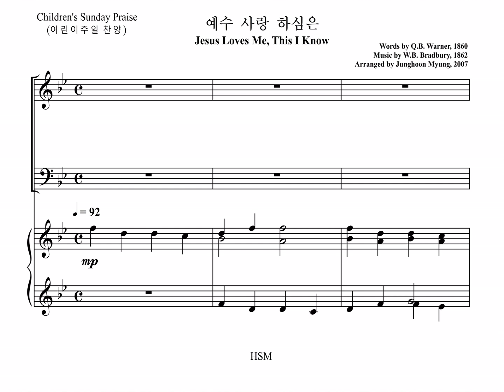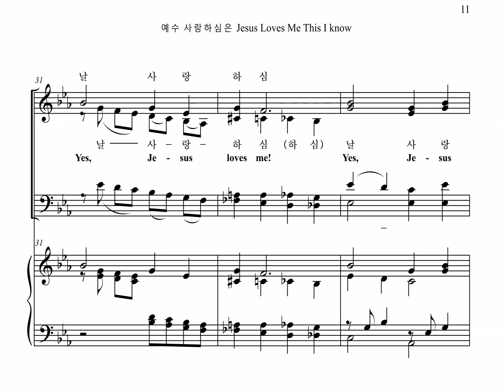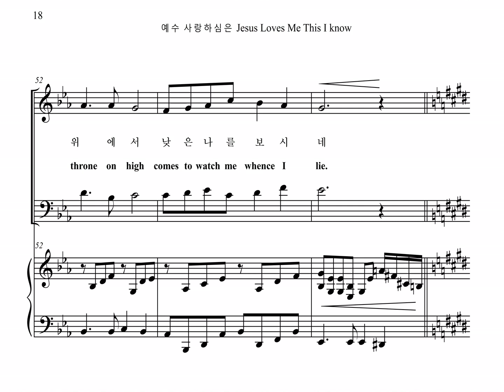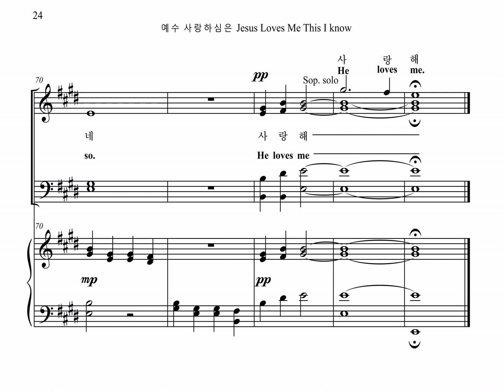예수 사랑하심은 Jesus Loves Me, This I know (Tenor Part)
어린이주일 찬양, "예수 사랑하심을" (명정훈 목사 편곡) 테너파트를 올립니다.
The Tenor Part of the Children's Sunday Praise, "Jesus Loves Me, This I Know" Composed by W.B. Bradbury and Arranged by Pastor, Junghoon Myung, is uploaded.

이 찬양은 GCM출판사에서 2007년에 출판하였고, 부천시립합창단이 연주하였습니다.
This praise was published by GCM Publishing Company in 2007 and performed by the Bucheon City Choir.

CHINA

1. 예수 사랑하심을 성경에서 배웠네
우리들은 약하나 예수 권세 많도다
날 사랑하심 날 사랑하심 날 사랑하심 성경에 쓰였네

2. 나를 사랑하시고 나의 죄를 다 씻어
하늘 문을 여시고 들어가게 하시네

3. 내가 연약할수록 더욱 귀히 여기사
높은 보좌 위에서 낮은 나를 보시네

4. 세상사는 동안에 나와 함께하시고
세상 떠나가는 날 천국 가게 하소서
아멘

1. Je-sus loves me, this I know,
For the Bi-ble tells me so;
Lit-tle ones to Him be-long,
They are weak but He is strong.
Yes, Je-sus loves me!
The Bi-ble tells me so.

2. Je-sus loves me, He who died
Heav-en's gate to o-pen wide;
He will wash a-way my sin,
Let His lit-tle child come in.

3. Je-sus loves me, loves me still,
Though I'm ver-y weak and ill;
From His shin-ing throne on high
Comes to watch me whence I lie.

4. Je-sus loves me, He will stay
Close be-side me all the way;
I love Him, and when I die
He will take me home on high.
A-men.